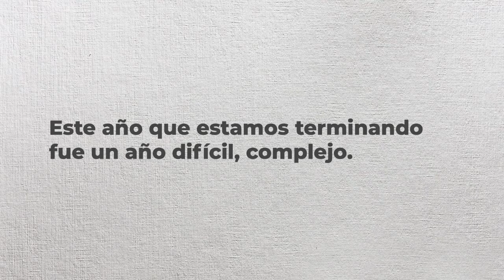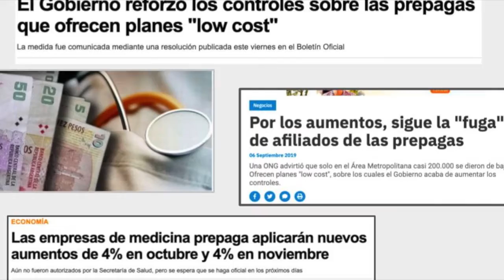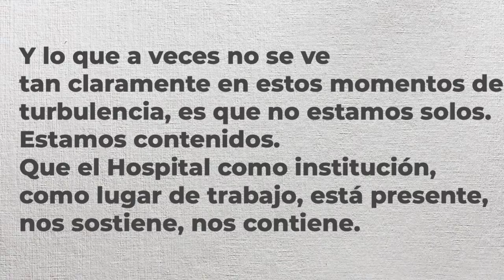jornada ventas noticias